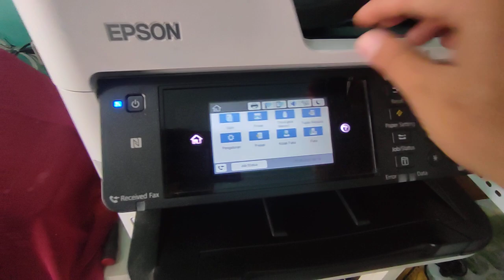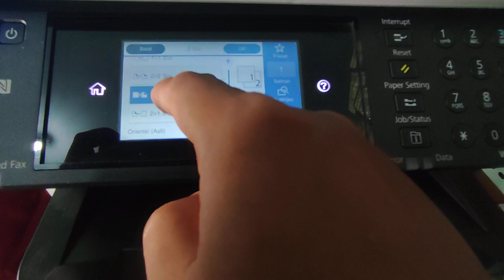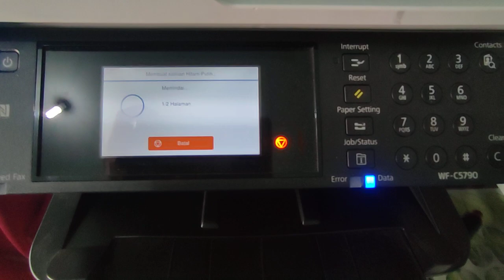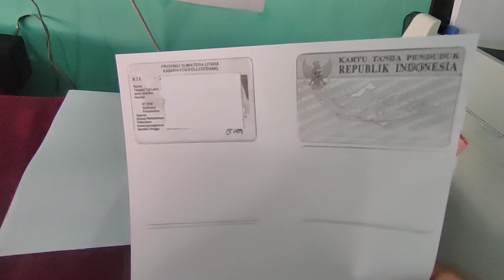potocopy KTP menggunakan Epson WF-C5790